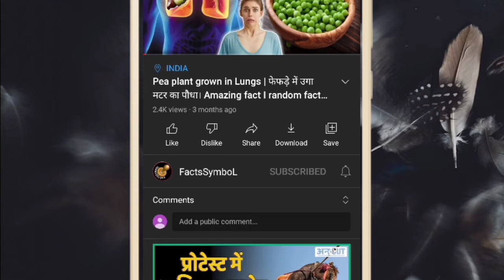Some unheard things about Kerala very few people know, Top15 Amazing Facts About Kerala Gk in Hindi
Some unheard things about Odisha very few people know, Top15 Amazing Facts About Odisha Gk in Hindi

Amazing Facts about Kerala ke bare me jankari,culture & tradition,tourism, Wedding,Padmanabhaswamy temple hindi

He'll Friends,
Friends, the state I am going to tell you about today is the first digital state of India.  Here you will find everyone educated.  One thing is very special among the people here and that is it.  People here live 10 years more than other states.  You will not find any beggar here.There are more girls than boys in Kerala. People here drink a lot of alcohol.  A state which is also known as the Land of Coconut.  You have to tell some mysterious things about this state, which very few people know.

Related keywords-

Facts about Kerala in Hindi,
Facts about Kerala reaction,
Facts about Kerala psc,
Facts about Kerala for psc exam,
Facts about Kerala district,
Kerala facts chakrapani,
Kerala news,
Kerala blasters,
Kerala floods,
Kerala rain,
Kerala wedding dance,
Kerala ke bare mein jankari,
Kerala tourism,
Kerala tourist places,
Kerala culture and tradition,
Kerala about facts in English,
Kerala Padmanabhaswamy temple,
Padmanabhaswamy temple history,
Padmanabhaswamy temple treasure,
Padmanabhaswamy temple mystery,
Padmanabhaswamy temple  darshan,
Kerala education system
Kerala
road trip to Kerala